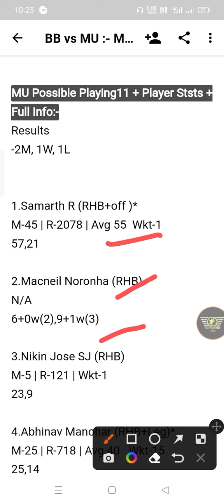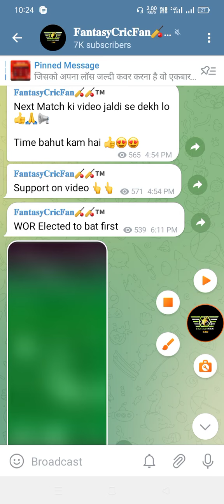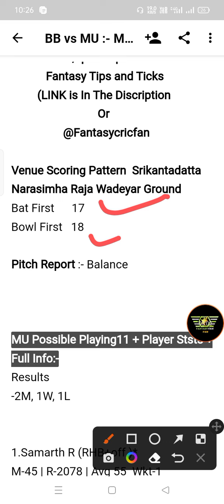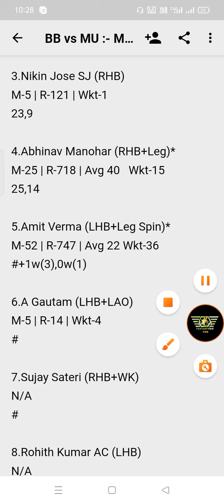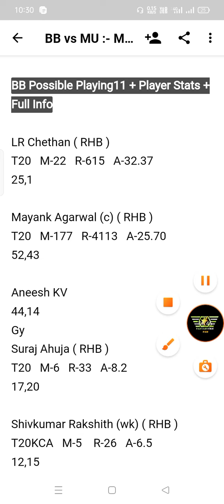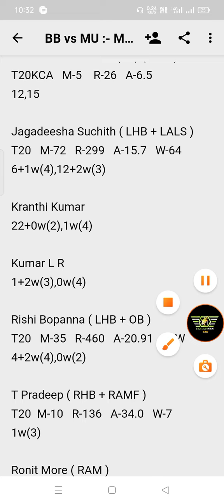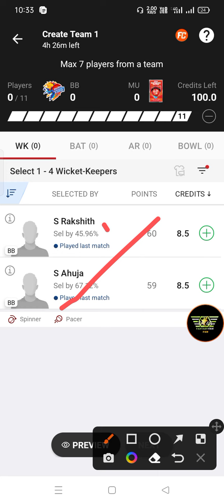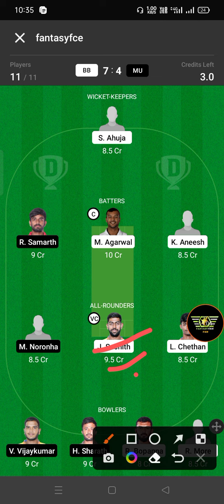BB vs MU Dream11 Prediction | Bengaluru Blasters vs Mangalore United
bb vs mu pitch report
bb vs mu dream11
bb vs mu player stats
bb vs mu batting oder
bb vs mu grand league team
bb vs mu playing
bb vs mu match prediction
bb vs mu match info
bb vs mu linup.
bb vs mu gl top player
bb vs mu dream11 analysis
bb vs mu dream11 today match
bb vs mu player record
bb vs mu h2h player stats
bb vs mu gl team
bb vs mu wining team
bb vs mu live
bb vs mu live player stats
bb vs mu team today match
bb vs mu prediction team
bb vs mu dream11 prediction team
bb vs mu
bb vs mu  dream11 team
bb vs mu team prediction
bb vs mu dream11 prediction today match
bb vs mu match
bb vs mu gl team prediction
bb vs mu today match
bb vs mu playing 11
bb vs mu prediction
bb vs mu odi today match
bb vs mu wold cup team prediction
bb vs mu last match scorecard
bb vs mu live score
bb vs mu dream11 prediction
bb vs mu dream11 best team
bb vs mu playing 11 today match
bb vs mu ipl match prediction
bb vs mu dream11 team today
bb vs mu
bb vs mudream11 prediction
bb vs mu stats
bb vs mu full stats
bb vs mu batting order
bos vs pz players stats
bb vs mu 1st Match T20 match
bb vs mu today T20 prediction
bb vs mu T20 dream11 prediction
bb vs mu live prediction